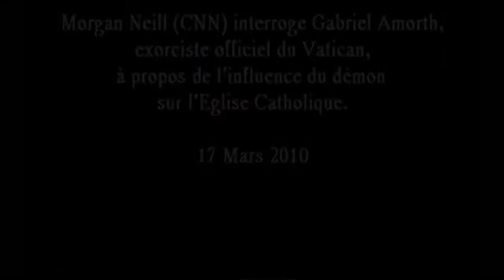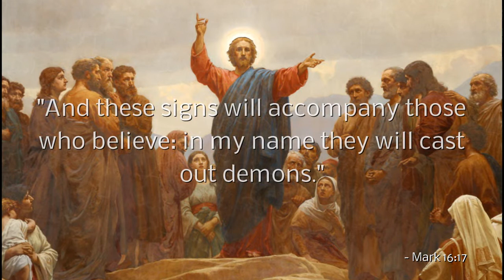Vatican under the fire of evil